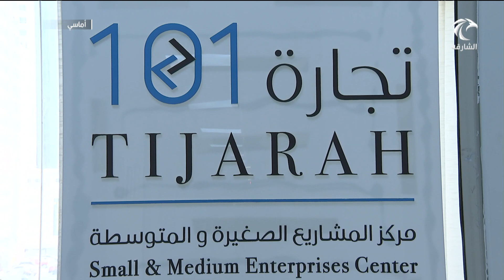برنامج أماسي - مركز المشاريع الصغيرة والمتوسطة تجارة 101